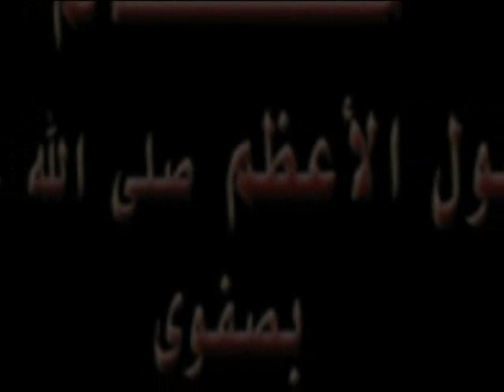الصلاة عروج الأرض للسماء